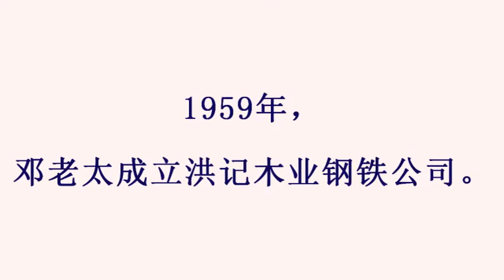废金属 再循环公司 (H.Q)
Metal You Recycling Ltd.
欲了解更多信息：
铜，铜，铝，铅，电机，电池，电线，变压器